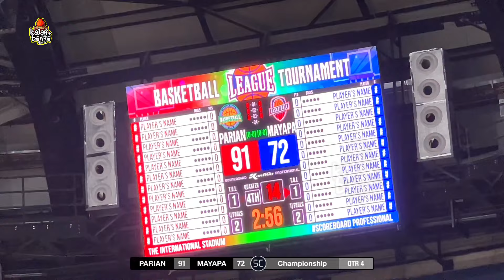PARIAN vs MAYAPA: GAME 1 The Finals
PARIAN vs MAYAPA
GAME 1 The Finals
Mayor Ross Rizal Inter Barangay Basketball
Jose Rizal Coliseum
30 October 2024